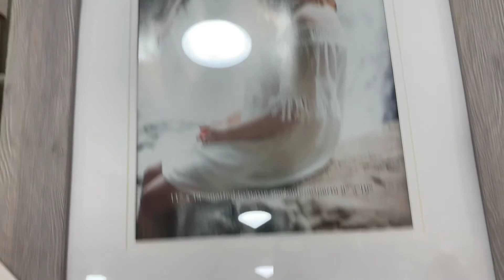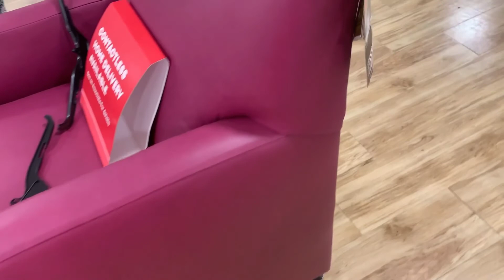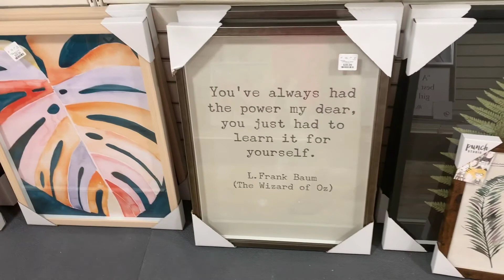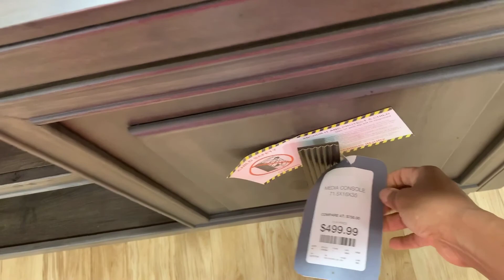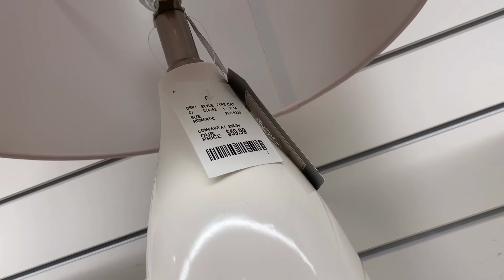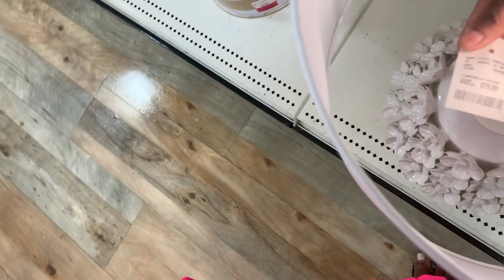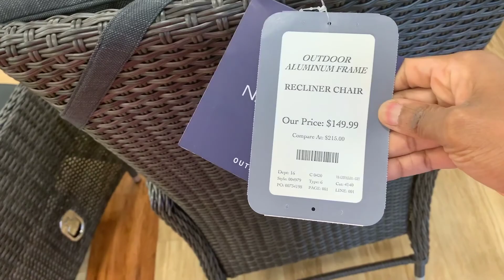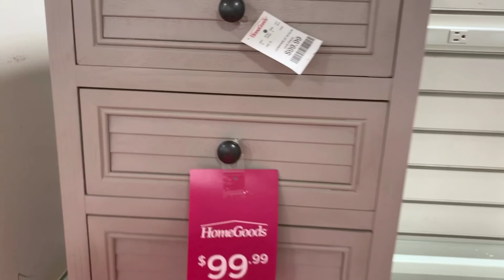HomeGoods shop with me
Hi you guys, I hope everyone is having a wonderful day!  On this video we’re here at home goods for the first time since the reopening.

As always stay bless I don’t take anything or anyone for granted.